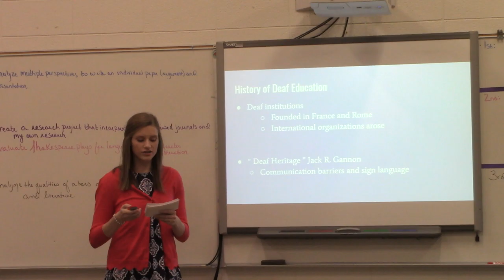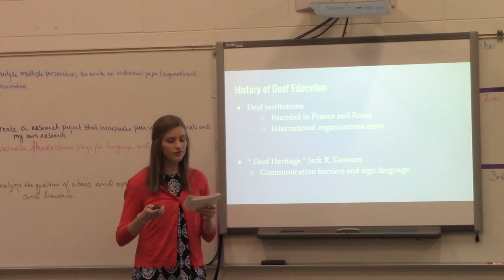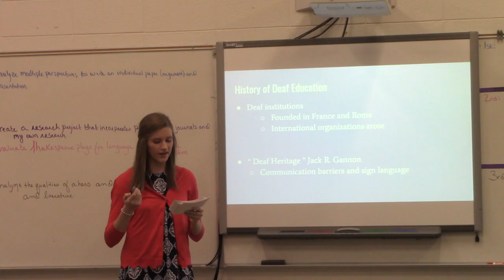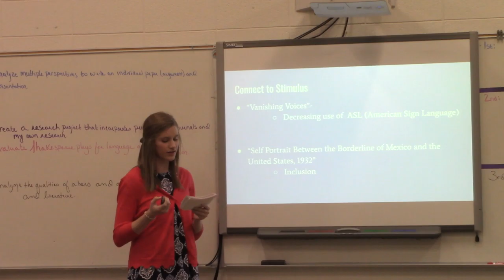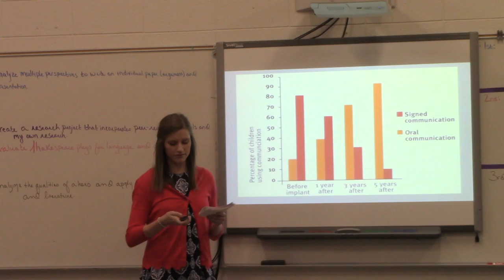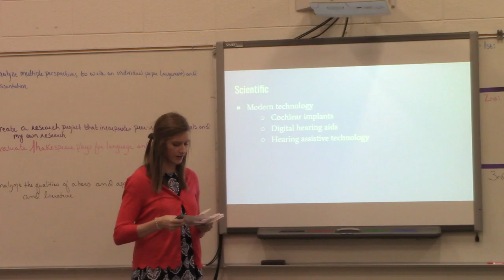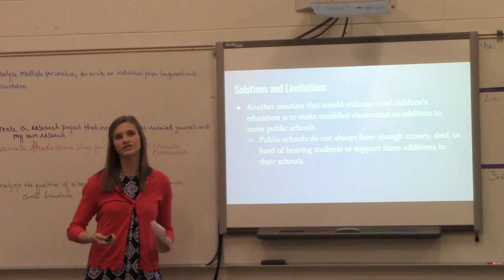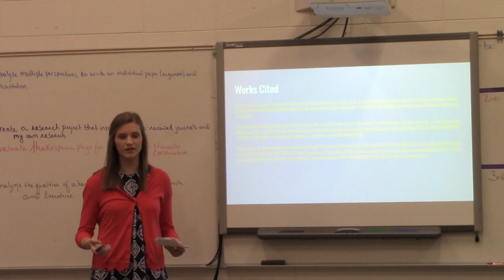K. Phillips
Practice Individual Presentation